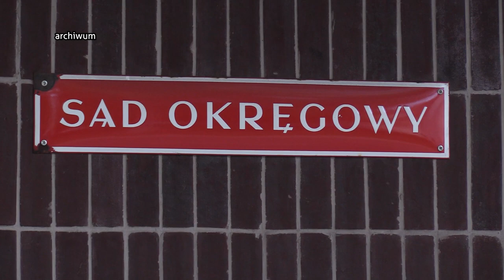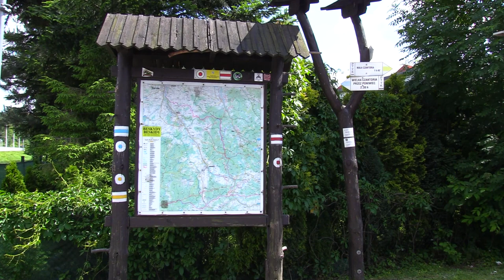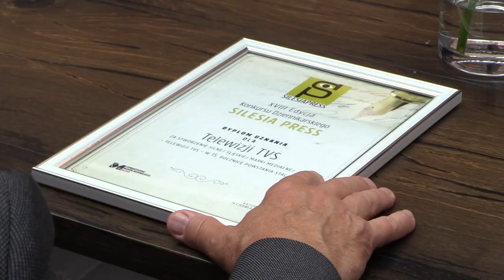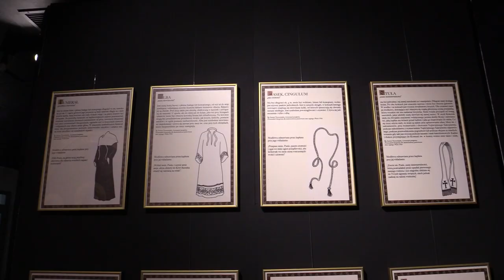TVS SILESIA FLESZ 15.06.2023